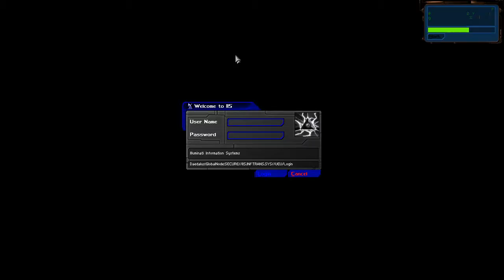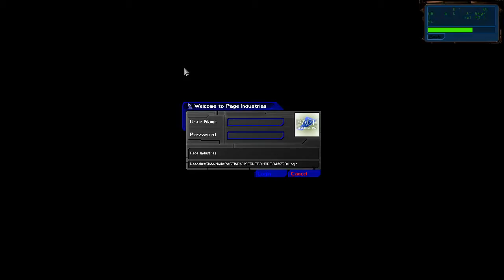Deus Ex Part 32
Просто так, что бы было чего добавить в аккаунт Steam.